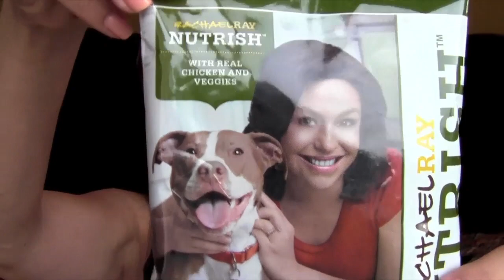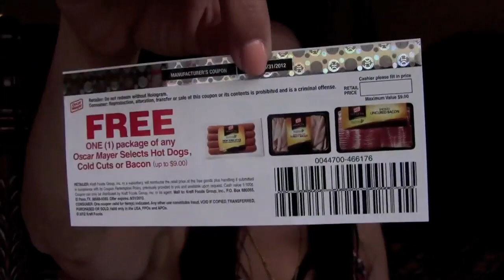Thursday freebies a little late, and a mini haul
I forgot to upload it... I didn't realize it till now oops...2 days later :)
free sample subscriptions:

Discount sites
Save more for Free $10 to start

Join Word of mouth companies. Share your thoughts and get free stuff! You must answer surveys and more on some of these sites

My blogs:
Beauty and some freebie info too